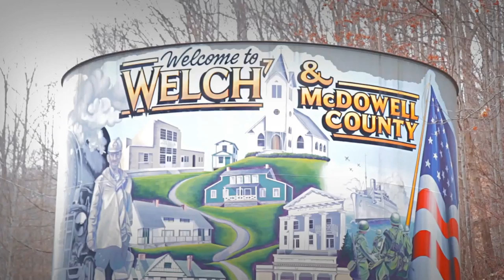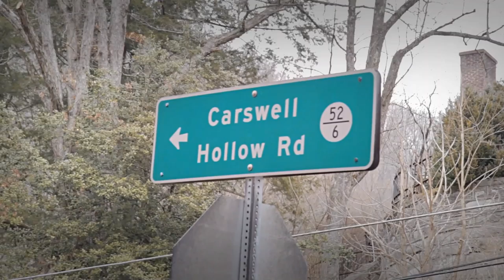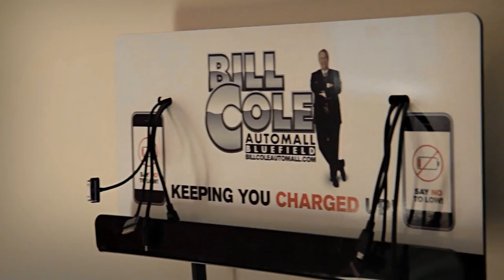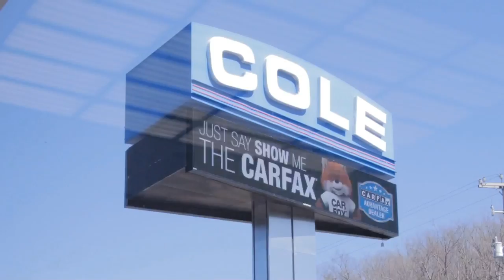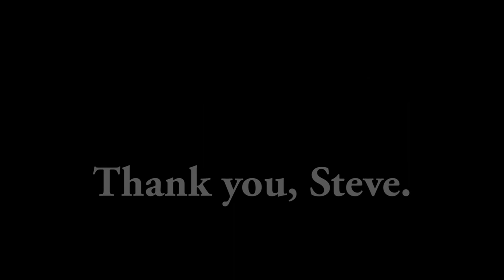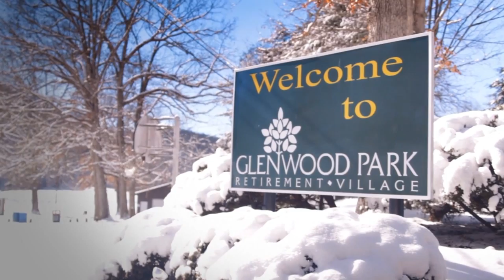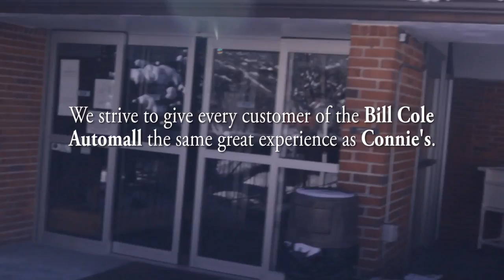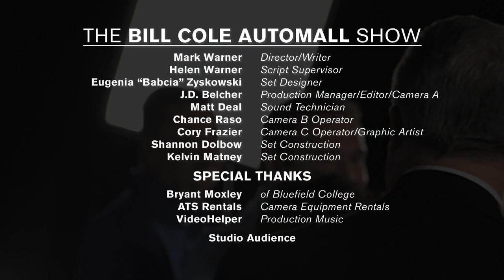Bill Cole Automall Show Episode 1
The Bill Cole Show Episode 1.  If viewing on a mobile device, please use headphones to ensure highest quality audio.